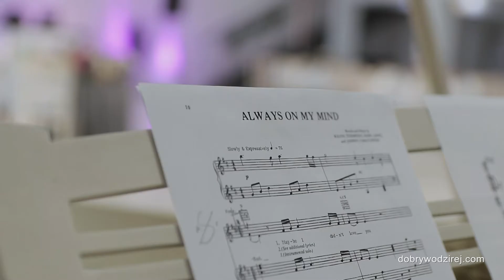Olga i Wojciech | Biały Fortepian Koło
Wesele Poprowadził:
Wodzirej Łukasz Bednarz

Sala:
Biały Fortepian
ul. Toruńska 196
62-600 Koło